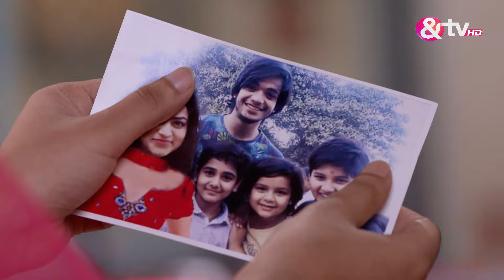Waaris | Ep.364 | Preet शुरू कर रही मोहीम दिलाने औरतो को उनका हक़ | Full Episode | AND TV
Show Name : Waaris
Producer/Star Cast : Arti Singh,Farnaz Shetty,Neel Motwani
Episode No : 364

Waaris is a Hindi thriller drama television series, starring Aarti Singh, Kaivalya Chheda, Farnaz Shetty and Rahul Verma Rajput. The story revolves around Amba, a Punjabi widow, who raises her daughter as a boy, to retain her husbands title. Circumstances force Amba to hide the gender of her baby Manpreet and raise her as a boy.

Click here  watch Webisode on YouTube ►PL_bx64ia-qJmUSuGePp6jc6BV3tvFqlH4
Click here  watch Quick Recap on YouTube ►PL_bx64ia-qJlRPDuzL7DowY9NEzEVVp6C
Click here  watch HIghlight on YouTube ►PL_bx64ia-qJm1D5HSxXUpBk_nGi4gDBFc
Click here  watch Week In Shorts on YouTube ►PL_bx64ia-qJkJRuJ2k3IUiG9-26oWpRDV